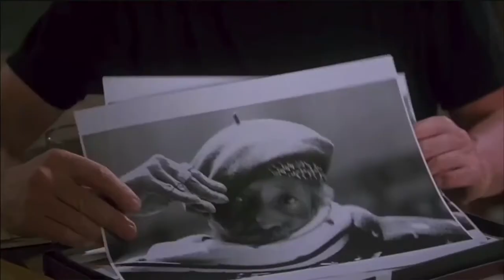Stephen 😍 Rea in the movie Guinevere (1999)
edit from the official trailer for this movie

Stephen Rea Forever